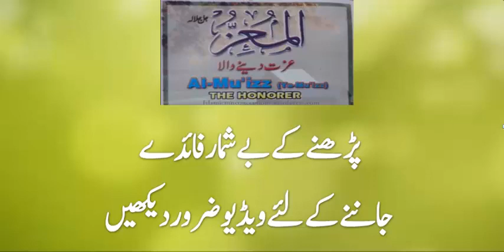al muizo prhny ki fazilat by Hafiza Ayesha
Husn e akhlaq islamic channal

Alhumdulillah,This Channel is created to Spread True Knowledge of Quran
 Through Short Lectures of Famous
  Hafiza Ayesha,,,..